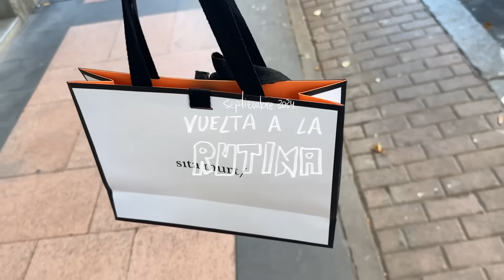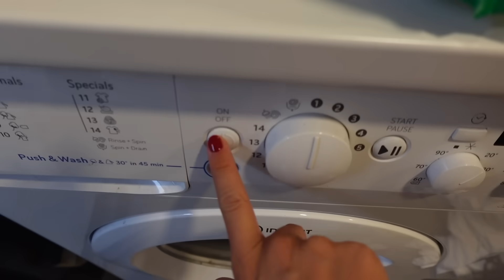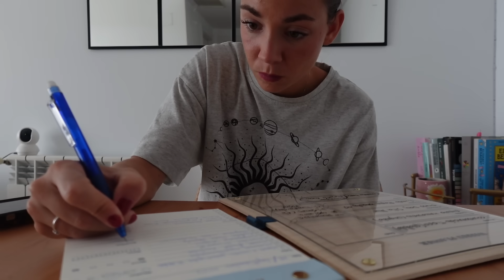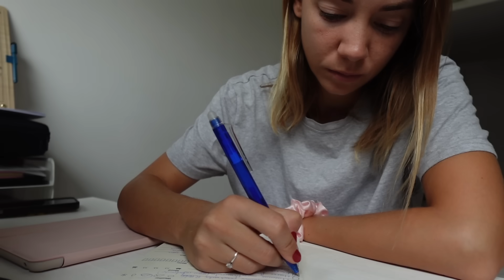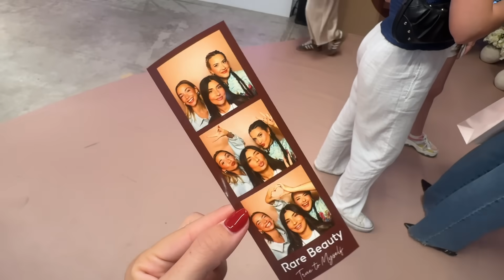Mi vida en VLOGS || 🧸🎀Volviendo a la rutina de la mejor manera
💖 Intagram/Tik tok @meanwhilweb

💌¿Quieres colaborar? Escribe a